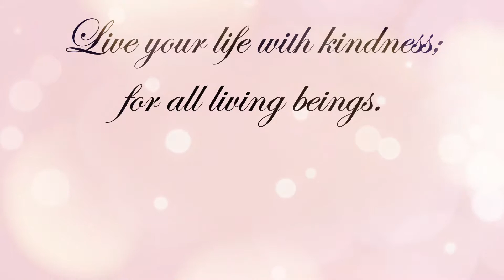The Pearly Acre Pig Sanctuary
Come with me to check out this pig sanctuary in Ontario Canada. They offer AirBnB Experiences to hang out with pot bellied pigs. Who doesn't love a vegan sanctuary that's helping all these cute animals?!?

Beaucoup Bucks by Lasse Lyx

I love mail! If you would like to send me something to try or review, please send to: (Must be Canada Post)

LiveLifeLori
Hastings PO
Hastings, Ontario
Canada K0L 1Y0